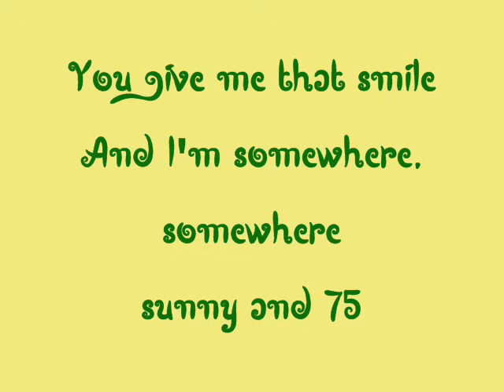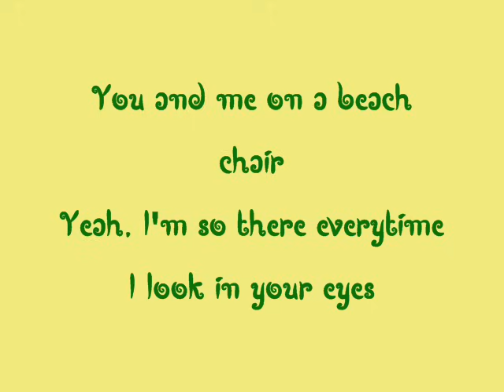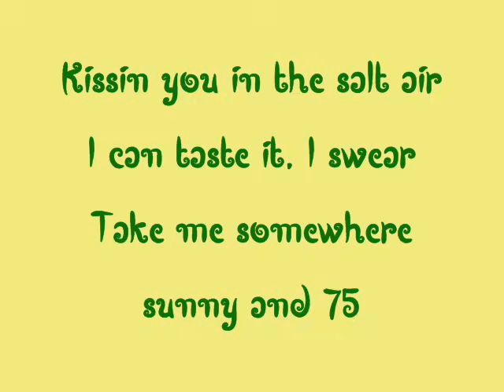Sunny and 75 Lyrics Joe Nichols